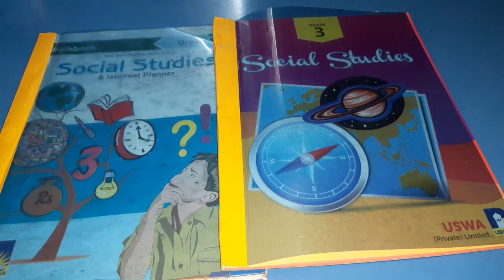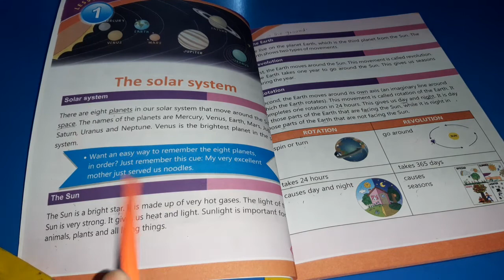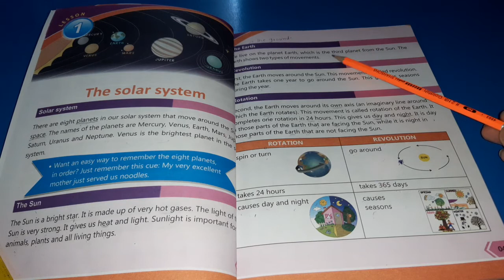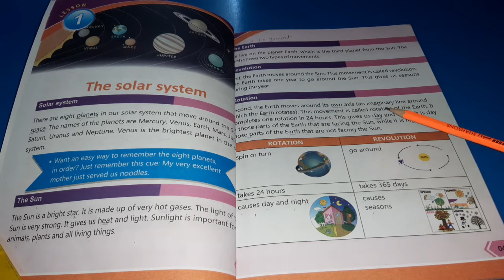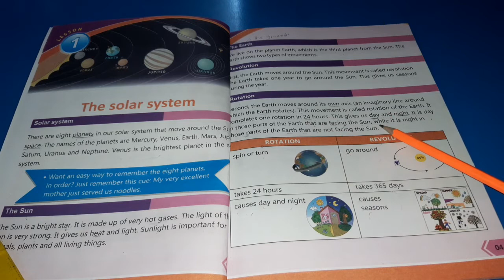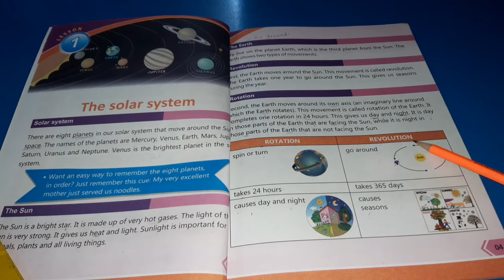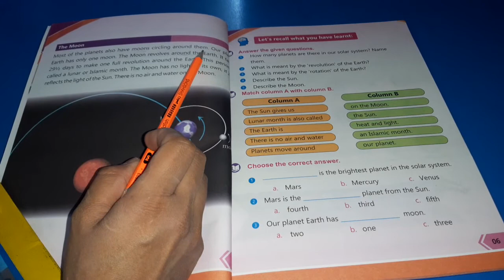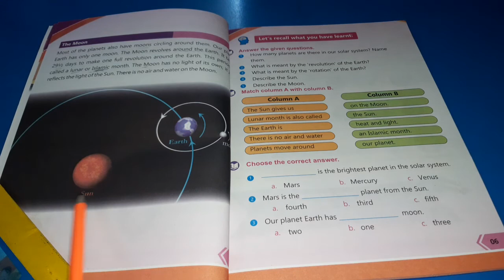S St Grade 03 Lecture#01